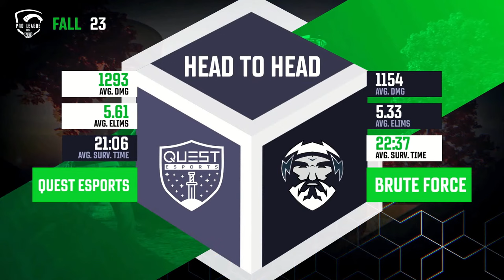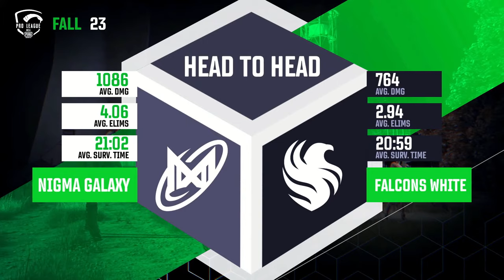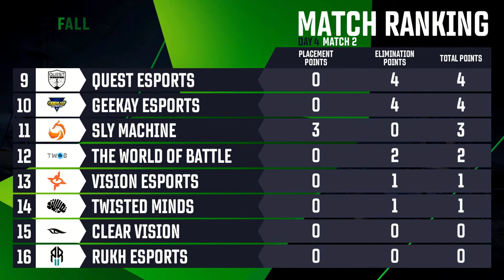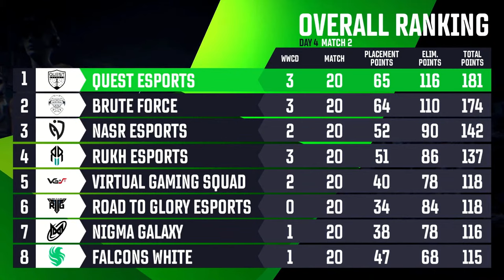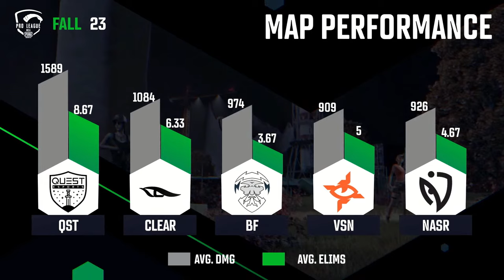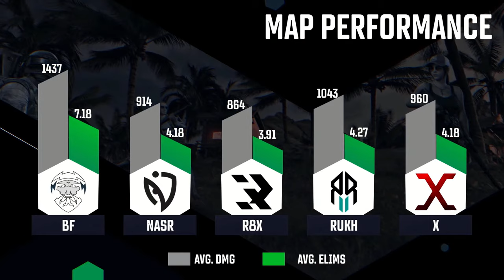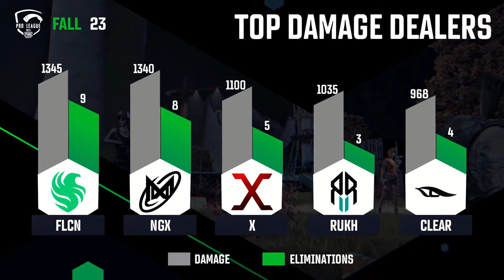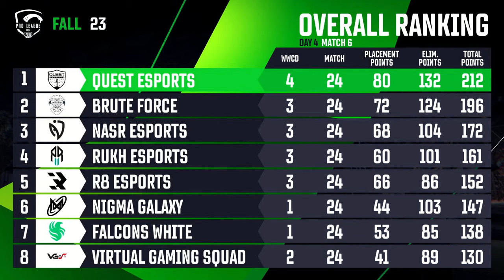[EN] 2023 PMPL MEA Championship Day 4 | Fall | It’s time to claim the trophy!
PMPL MEA Championship Fall 2023 is finally here! The best of the best from Arabia and Africa are ready to go head to head in a heated battle to determine which region is above the rest! Tune in from the 11th to 14th Oct. and show your support for your favorite teams and players in the chat!

Teams:
CLEAR VISION
FALCONS WHITE
RUKH ESPORTS
THE WORLD OF BATTLE
VIRTUAL GAMING SQUAD
XENON
BRUTE FORCE
GEEKAY ESPORTS
NASR ESPORTS
NIGMA GALAXY
QUEST ESPORTS
R8 ESPORTS
ROAD TO GLORY ESPORTS
SLY MACHINE
TWISTED MINDS
VISION ESPORTS

Map rotation:
Erangel
Miramar
Erangel
Sanhok
Erangel
Miramar